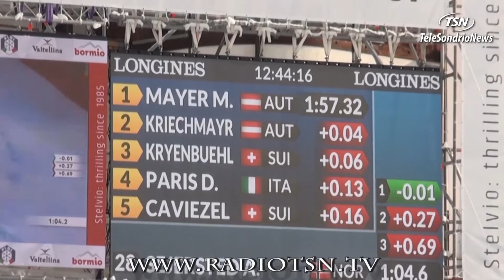Olimpiadi 2026. Schena: ''Primo obiettivo, lo sviluppo del territorio''